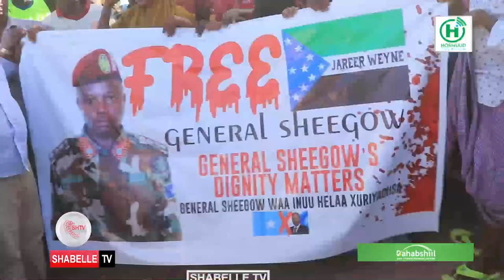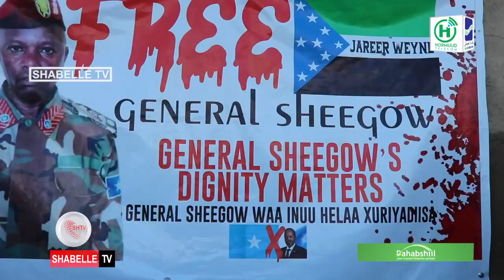Banaanbax lagu diidan yahay xariga General Sheegow oo ka dhacay xeryaha qaxootiga dhadhaab ee Kenya.